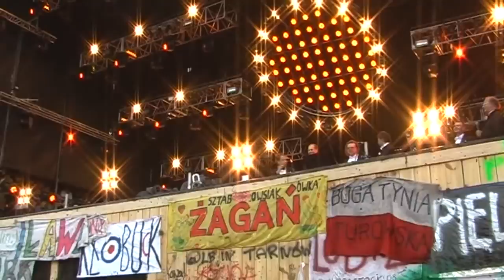Koncert 7 Tenorów. Woodstock 2008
Koncert odbył się w Kostrzynie n/Odrą na Przystanku Woodstock w 2008 r. Artyści /W. Ochman, Operetka Warszawska i Orkiestra Teatru Muzycznego w Warszawie/ wykonali znane arie operetkowe, które w scenerii Przystanku Woodstock zabrzmiały niesamowicie i przyjęte przez woodstockowiczów zostały z entuzjazmem. Miłego oglądania :)